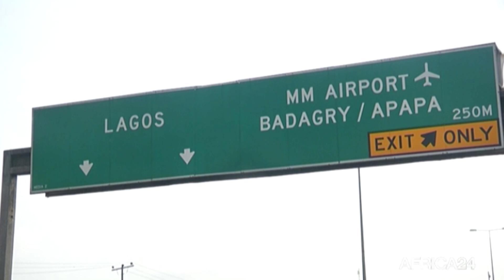Le journal de l’Afrique de l’Ouest du jeudi 04 janvier 2024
Au sommaire de cette édition :

-Au Togo, la taxe sur les “frais” de Mobile Money réduite depuis le 1er janvier 2024

-Mali : les séparatistes touareg rejettent l’annonce d’un dialogue "inter-malien" pour la paix

-Nigéria : le gouvernement fédéral ordonne aux ministères de reverser 100 % des revenus générés